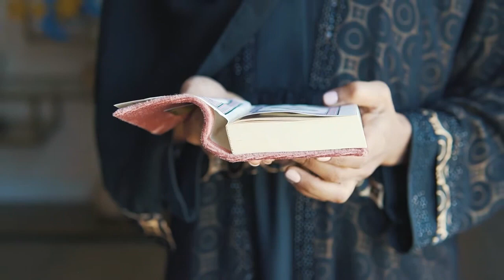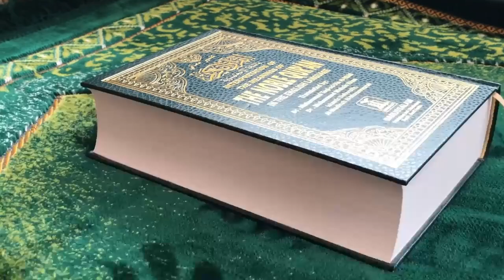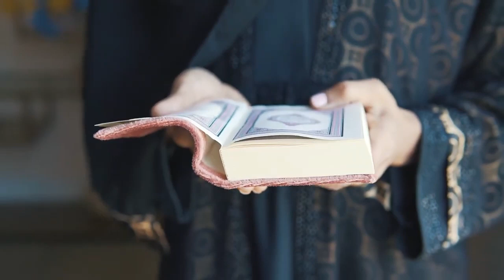10 Fakta Unik Tentang Ramadan Versi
10 Fakta Unik Ramadan.

Buat 1000 kata deskripsi video tentang 10 Fakta Unik Tentang Ramadan Versi @belajarbahagia

Hari ini, kita akan membahas 10 fakta unik tentang Ramadan versi @belajarbahagia. Ramadan adalah bulan suci dalam agama Islam di mana umat muslim di seluruh dunia berpuasa dari fajar hingga maghrib selama sekitar 30 hari. Selama bulan ini, umat muslim meningkatkan aktivitas ibadah dan perbuatan baik untuk meningkatkan keimanan dan ketaqwaan mereka. Tanpa berlama-lama lagi, mari kita bahas 10 fakta unik tentang Ramadan.

Bulan suci Ramadan adalah bulan ke-9 dalam kalender Islam dan dianggap sebagai bulan yang paling penting dalam agama Islam. Ini adalah bulan ketika umat muslim diwajibkan untuk berpuasa, mengikuti ibadah di masjid dan melakukan amal kebaikan.

Selama Ramadan, umat muslim harus menahan diri dari makan, minum, dan melakukan hubungan suami istri dari fajar hingga maghrib. Puasa di bulan Ramadan dianggap sebagai kewajiban bagi setiap muslim yang sehat dan dewasa.

Selama Ramadan, umat muslim mengikuti lima waktu shalat dan membaca Al-Qur'an. Selain itu, mereka juga dianjurkan untuk meningkatkan amal kebaikan seperti memberikan sedekah dan membantu orang yang membutuhkan.

Selama Ramadan, banyak umat muslim mengadakan sahur dan berbuka puasa bersama keluarga atau teman-teman. Ini adalah waktu yang tepat untuk berkumpul dan bersosialisasi dengan orang-orang terdekat.

Ramadan dianggap sebagai bulan penuh berkah, dan banyak umat muslim percaya bahwa segala amal kebaikan yang dilakukan di bulan ini akan dilipatgandakan beribu-ribu kali lipat.

Selain berpuasa, umat muslim juga diwajibkan untuk membayar zakat selama bulan Ramadan. Zakat adalah kewajiban untuk memberikan sebagian dari harta yang dimiliki kepada orang yang membutuhkan.

Di Indonesia, ada tradisi yang disebut “tarawih” yang dilakukan setelah shalat Isya. Tarawih adalah shalat sunnah yang dilakukan selama bulan Ramadan. Biasanya, tarawih dilakukan di masjid dengan jamaah yang besar.

Selama bulan Ramadan, banyak umat muslim di seluruh dunia merayakan malam Lailatul Qadr. Malam ini dianggap sebagai malam yang penuh berkah dan keutamaan, dan banyak umat muslim beribadah semalaman penuh di masjid.

Di negara-negara Muslim, waktu kerja dan sekolah biasanya berkurang selama bulan Ramadan untuk memberikan kesempatan bagi umat muslim untuk beribadah dan mempersiapkan diri untuk berpuasa.

Ramadan dianggap sebagai bulan kesatuan umat muslim di seluruh dunia. Meskipun umat muslim berasal dari berbagai negara dan budaya yang berbeda, Ramadan membawa mereka bersama-sama untuk merayakan bulan suci ini.